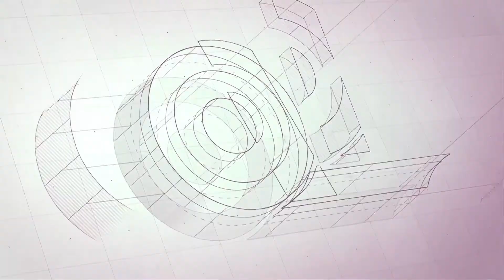TESA® UNIVERSAL ALUMINIUM TAPE 60632 - THERMAL INSULATION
Tesa® 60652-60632 Aluminium Tape features 30 µm aluminum foil, 85 µm thick white silicone coating with a single sided clear acrylic adhesive.

Characteristics:

- Reflective to light and heat.
- Excellent thermal-electrical conductor.
- Mechanically stable.
- Highly conformable.
- Perfect for long-lasting applications.
- Great resistance to humidity, gases and vapors.
- Resistant to aging.
- Flame retardant according to DIN 4102, class B1.
- Flame retardant according to the requirements of UL510A.
- Total thickness 150 µm (5.9 mil).

Main applications:

- To reflect heat radiation.
- Union and sealing of thermal insulation, ducts and pipes.
- Assembly of refrigerator systems in the appliance industry.
- To make electrically and thermally conductive substrates.

Related products:

- Tesa 88644
- Tesa 50525 PV1
- Tesa 50565
- Tesa 50575
- Tesa 60634
- Tesa 60654
- Tesa 60644
- Tesa 60630
- Tesa 60650
- Tesa 60672
- Tesa 60614